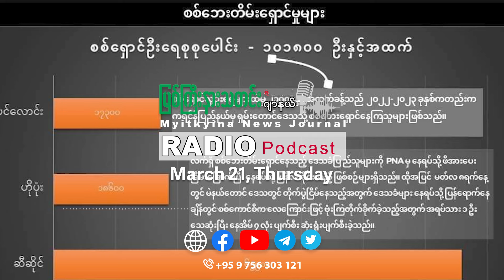၂၀၂၄ ခုနှစ်၊ မတ်လ (၂၁) ရက် မြစ်ကြီးနားသတင်းဂျာနယ် ရေဒီယိုအစီအစဉ်တင်ဆက်မှု။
၂၀၂၄ ခုနှစ်၊ မတ်လ (၂၁) ရက် မြစ်ကြီးနားသတင်းဂျာနယ် ရေဒီယိုအစီအစဉ်တင်ဆက်မှု။

- မိုးကောင်းမြို့နယ်၊ ဆားမှော်ကျေးရွာမှာရှိတဲ့ စစ်ကောင်စီတပ်က တိုက်ပွဲဖြစ်ပွားမှုမရှိဘဲ လက်နက်ကြီးတွေ ပစ်ခတ်နေတာကြောင့် ဒေသခံပြည်သူတွေ စိုးရိမ်။

- ရှမ်းတောင်တိုက်ပွဲ ၂ လအကြာမှာ စစ်ဘေးရှောင်ဦးရေ သိန်းချီရှိလာ။

- နန်းမားဘူတာမှာ ရထားတွဲသုံးတွဲ မီးလောင်။ စသည့်သတင်းများပါဝင်သော မြစ်ကြီးနားသတင်းဂျာနယ်၏ ရေဒီယိုအစီအစဉ်တင်ဆက်မှု။

About Us
Myitkyina News Journal was registered and established in Mar 2014 and continues actively running till this day. The very first public own publication in Myitkyina, Kachin State and totally free and fair.